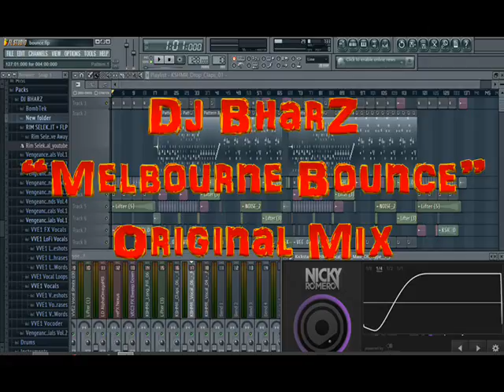Melbourne Bounce Original mix Dj Bharz + free Download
Filipino Dj Producer..